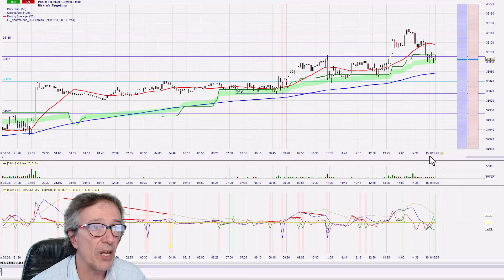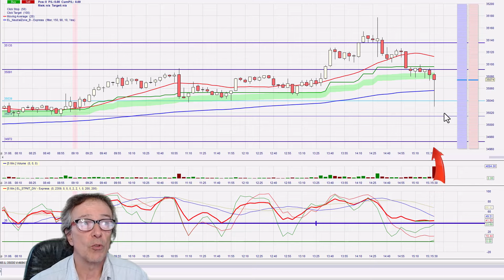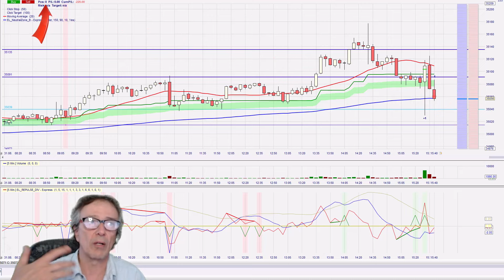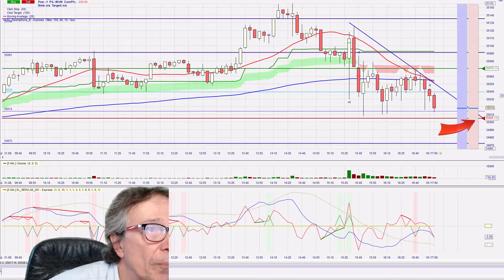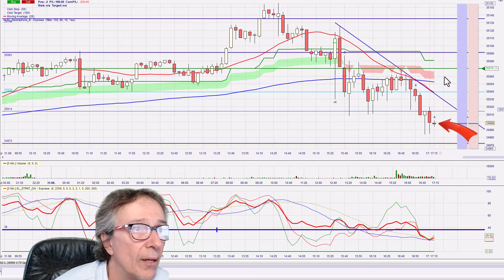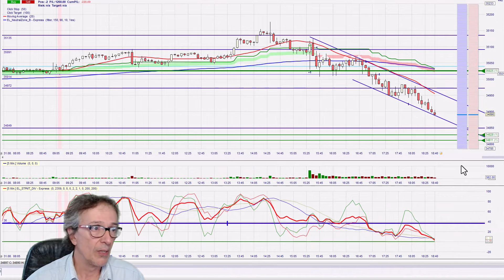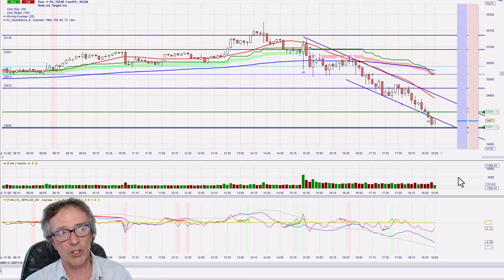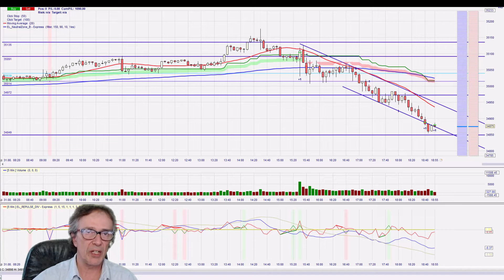Trading DOW du 31 août 2023 : quand le marché empêche de renforcer.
Je trade usuellement en trois étages : Une prise de position, un renforcement, un 2ème renforcement puis je sors progressivement. Ici le marché contrarie le 2ème renforcement et je suis obligé de trader avec une position maximum de deux contrats.